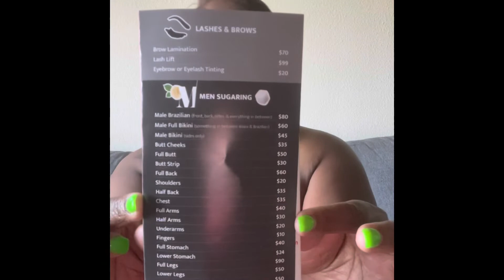Waxing vs Sugaring?! Which one is better?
Sharing my first experience with sugaring.